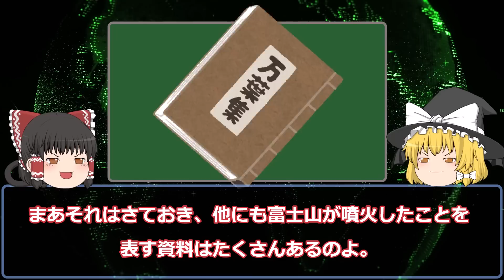【ゆっくり解説】手遅れになる前にご視聴ください・・・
今回は「【ゆっくり解説】手遅れになる前にご視聴ください・・・」ついて紹介しました！

▼健康関連
・強ミヤリサン 錠 330錠

・ビタミンＤ

・足つぼ

▼マウス
ロジクール ワイヤレスマウス トラックボール
→一度使用してみることをお勧めするマウス

ロジクール Signature M650MGR

▼椅子
・GTRACING ゲーミングチェア オフィスチェア

・AKRacing ゲーミングチェア

▼キーボード
ロジクール MX KEYS mini KX700GR